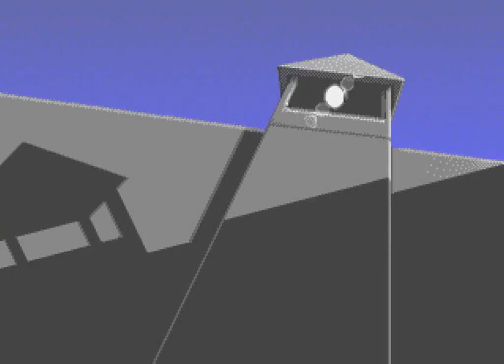The Adventures of Batman and Robin (1995 / Mega Drive/Genesis - NTSC-U)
0:00 Intro
1:40 Level One: Happy Birthday to Me!
14:51 Level Two: A Two Sided Story
37:47 Level Three: Tea Time!
57:21 Level Four: Snow in July?
1:07:30 Ending?